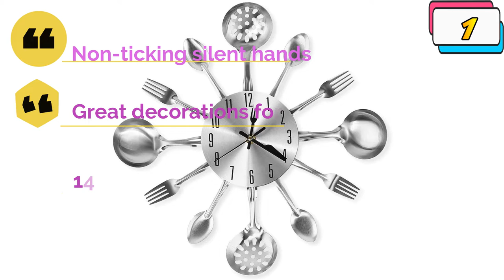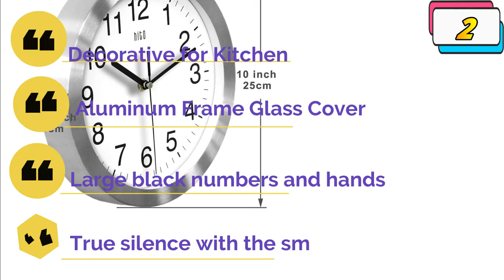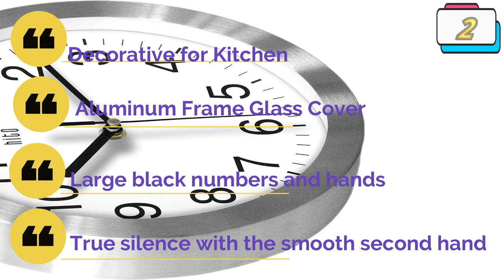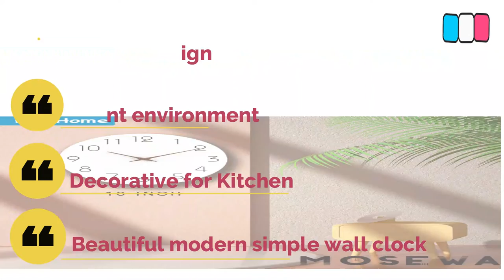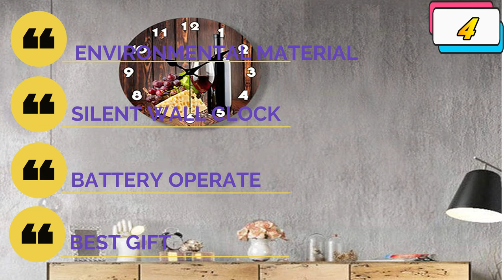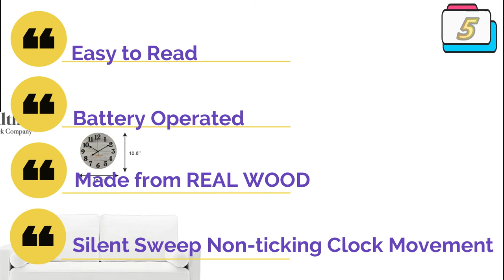Enhance your living room's style with best wall clocks for living room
In this review, we have come up with the best wall clocks for living room in the market. Basically, we have chosen these products based on their design, quality, feature, price, and performance. Plus, we have covered every ins and outs of these products to help you find the best wall clocks for living room.

Before selecting the product, we have gone through meticulous research and compare very features with their near competitors. As a result, finding the best wall clocks for living room would be easy for you, and that would definitely save your valuable time & energy.

Therefore, you can undoubtedly choose any of the best wall clocks for living room.